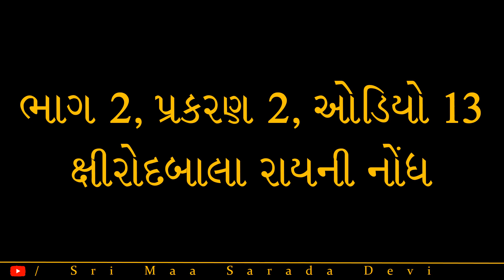શ્રીશ્રીમાતૃચરણે શ્રીમાશારદાદેવી જીવનચરિત્ર ભાગ 130 પ્રસ્તુતિ શ્રીરત્નાબેન વ્યાસ-yvg